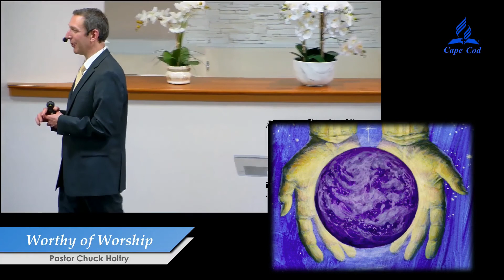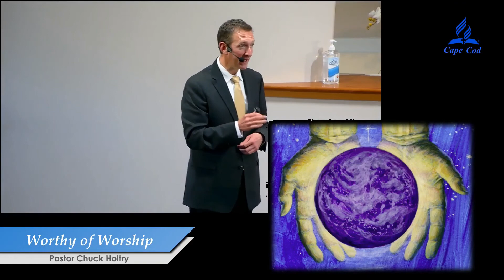Worthy of Worship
Sermon from Pastor Chuck Holtry about the Sabbath.